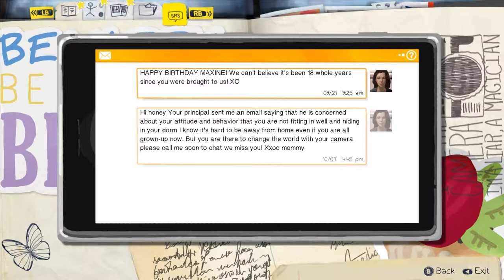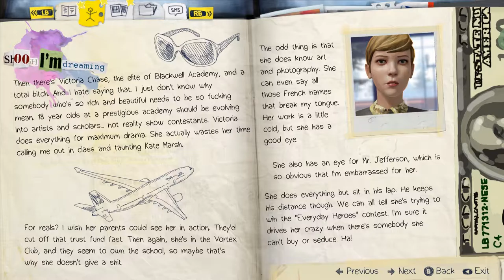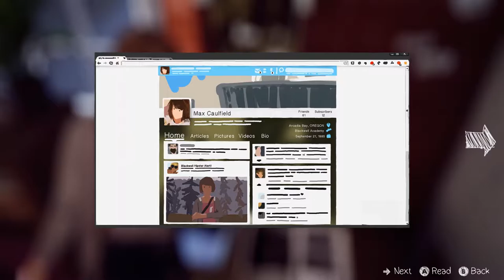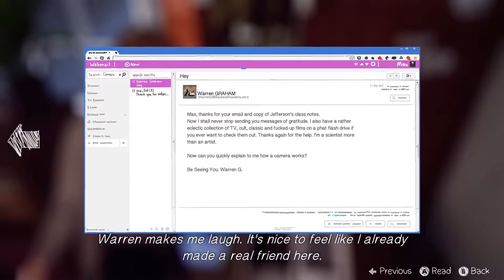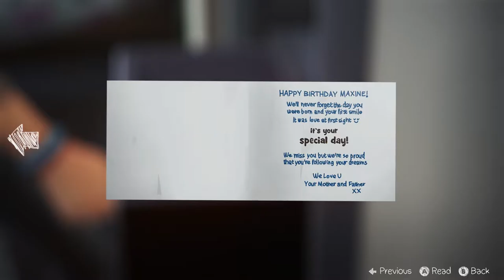Let's Play - Life is Strange - Part 5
Life is Strange [No Commentary]

Let's Play!

16gb Corsair Value S. DDR3 1333MHz CL9